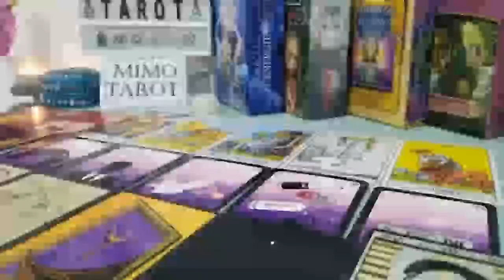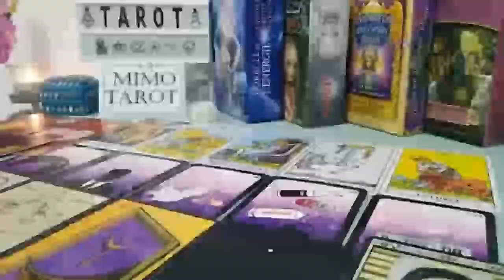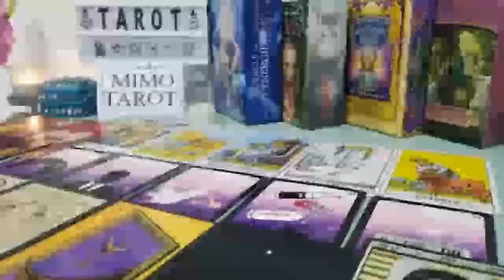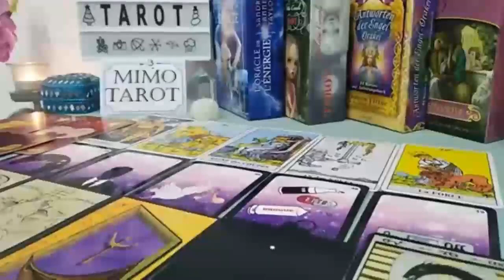LIBRA TAROT LOVE READING, NO GOING BACK AFTER THIS INFORMATION